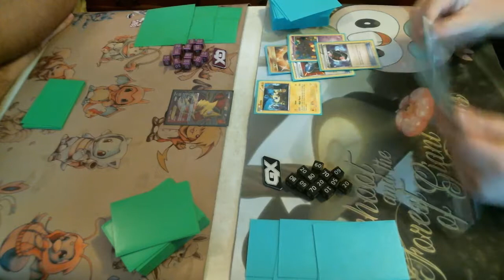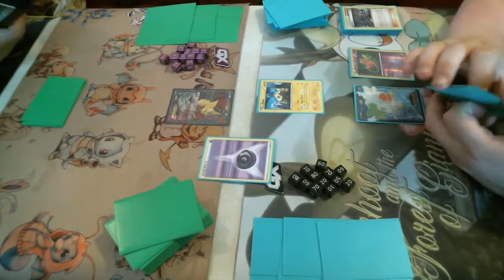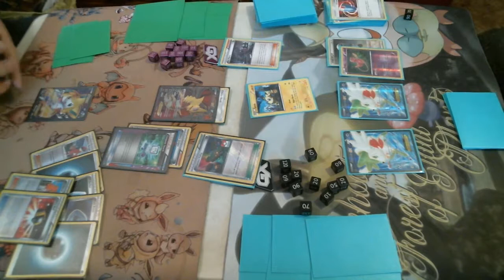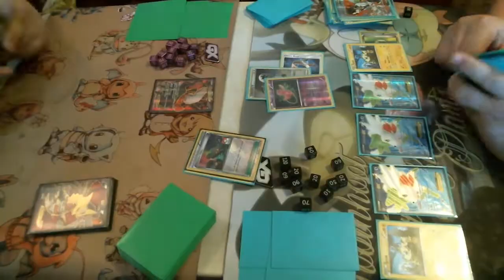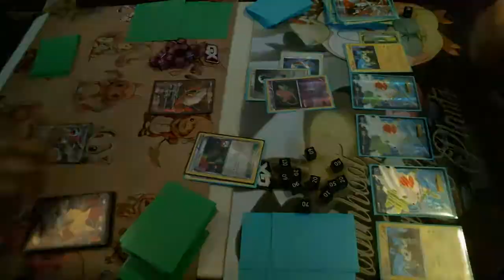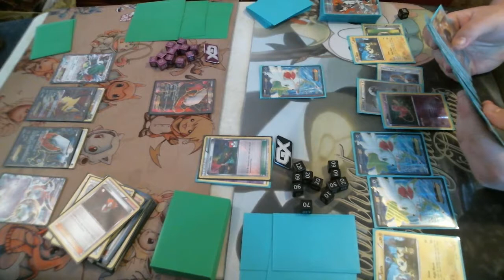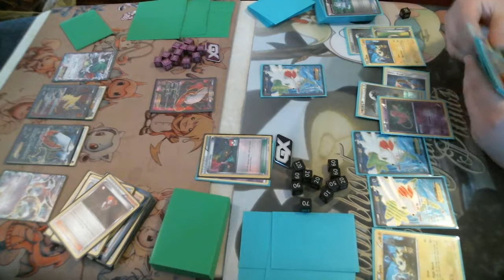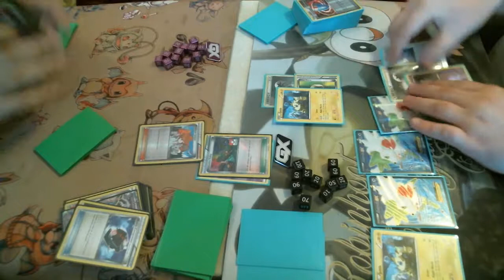JollyMonz playtesting: Dark Dragons vs Night March Game 2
JollyMonz does some expanded play testing with Dark Dragons and Night March.

TcEvolutions were generous enough to send us some of their new aluminum dice and GX counters, if you liked the way they look, check out the link below to snag some of your own

Click the following link to buy just about any codes you need for your online Pokemon collection WITH a discount on your order:
The Pokemon Trading Card Game is what was used in this video, is free to download and play, and can be found